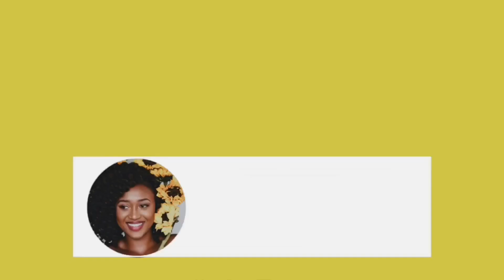Queen Aminata vs Katie Arquette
👉🏾 Amusez-vous et surtout n’oubliez pas de vous inscrire s’il vous plaît. MERCI D’AVANCE

🤩 Have fun & be safe 💋
👀 See you soon with another 🙏🏽

✖️I N S T A G R A M : @amisylle
✖️T W I T T E R : @amisylle
✖️C A S H A P P : $amisylla
✖️ P A T R E O N
✖️ A M A Z O N wishlist

TRIPOD: Selfie Stick Tripod, UBeesize for iPhone